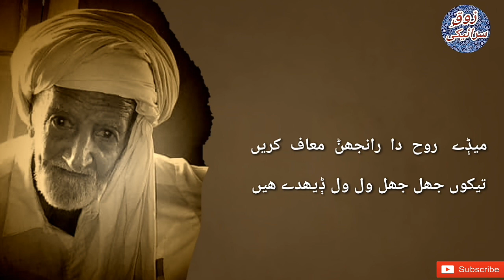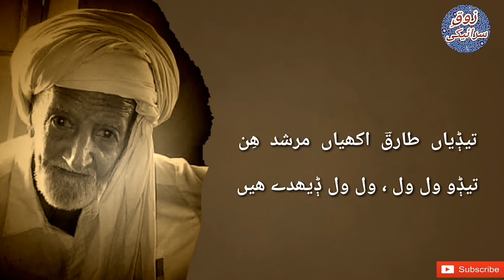Tedo Wal Wal Dhedhay Hain - Ahmed Khan Tariq - Saraiki Poetry - Saraiki Reet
This is Very Beautiful Saraiki Dohra (4 long verses Poetry) Composed By Legendary Saraiki Poet Ahmed Khan Tariq. Who Had Only Primary School Education. He Was Born In Dera Ghazi Khan. He lived From 1924 to 10 February 2017.

اے ݙوھڑا عظیم سرائیکی سیئں احمد خان دا لکھا ھے. ڄینہاں صرف پنڄویں (5th) جماعت تک تعلیم حاصل کیتی ہئ. سیئں احمد خان طارق سن 1924 کوں ڈیرہ غازی خان اچ ڄمے ھَن اتے 10 فروری سن 2017 کوں جھوک لݙا ڳے. اللہ سوݨا مرحوم دے درجات اوچے کرئے. (آمین)

فیسبک تے ساݙے نال ڳنڈھا جوڑو لینک تلے ݙیتّا پیا ھے. لائک ضرور کرئے.